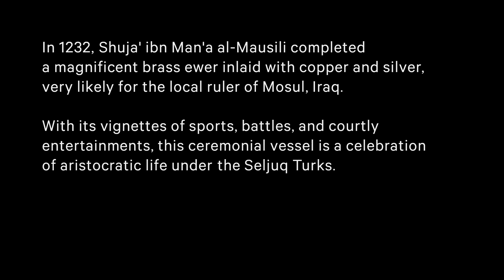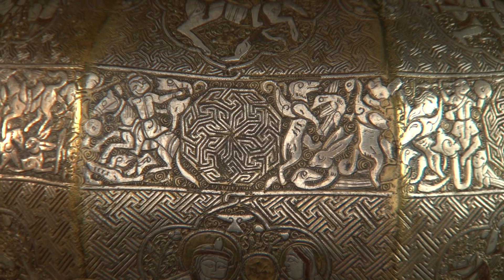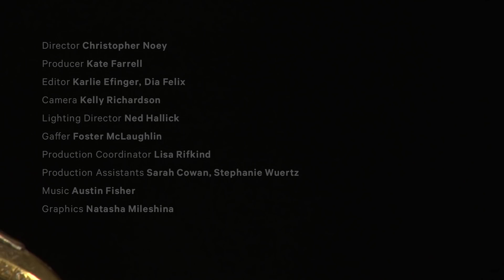The Blacas Ewer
In 1232, Shuja' ibn Man'a al-Mausili completed a magnificent brass ewer inlaid with copper and silver, very likely for the local ruler of Mosul, Iraq.  With its vignettes of sports, battles, and courtly entertainments, this ceremonial vessel is a celebration of aristocratic life under the Seljuq Turks.

Featured Object:
Maker: Shuja' ibn Man'a al-Mausili. The Blacas Ewer, dated A.H. Rajab 629/A.D. April–May 1232. Jazira, Mosul; Iraq. Brass; raised, engraved, inlaid with copper and silver; H. 11 7/8 in. (30 cm), Diam. 7 7/8 in. (20 cm). Courtesy of the Trustees of the British Museum, London (1866,1229.61)

Produced in association with "Court and Cosmos: The Great Age of the Seljuqs," on view at The Met Fifth Avenue, April 27–July 24, 2016.

The exhibition is made possible by the NoRuz at The Met Fund and the Iranian-American Community.

The video is made possible by the Mossaver Rahmani Fund for Iranian Art.

Production Credits:

Director
Christopher Noey

Producer
Kate Farrell

Editor
Karlie Efinger, Dia Felix

Camera
Kelly Richardson

Lighting Director
Ned Hallick

Gaffer
Foster McLaughlin

Production Coordinator
Lisa Rifkind

Production Assistants
Sarah Cowan
Stephanie Wuertz

Music
Austin Fisher

Graphics
Natasha Mileshina